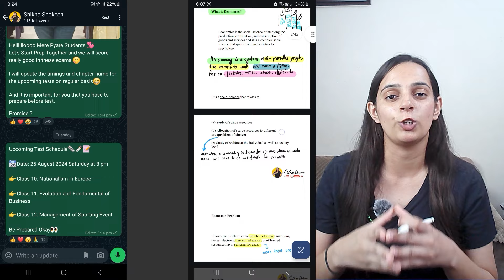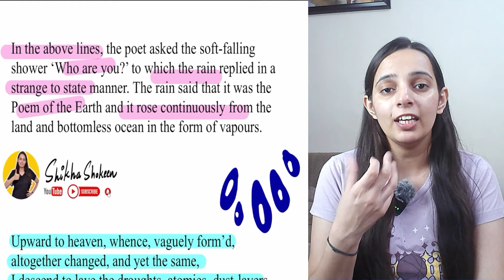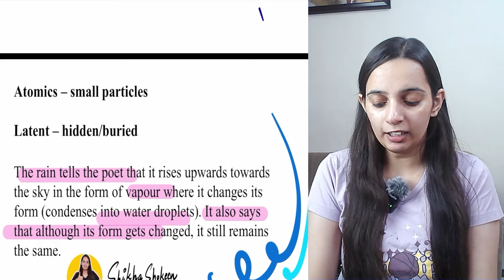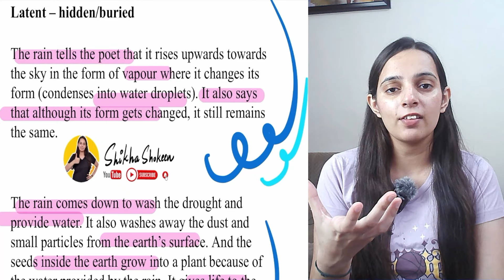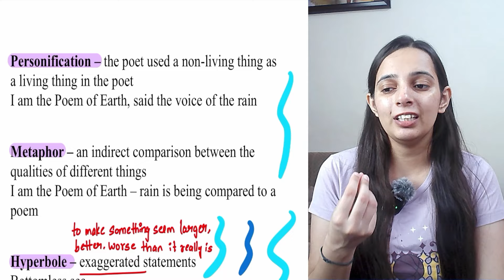The voice of the rain Class 11 in english Explanation | Class 11 English Hornbill Poem | 2024-25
The voice of the rain Class 11 in english Explanation  | Class 11 English Hornbill Poem  | Batch 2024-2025

[STEPS TO DOWNLOAD THE NOTES: Tap the Pinned Message on Telegram First; Tap Telegram Channel Name that is Shikha Shokeen; Scroll Down; You will get Notes in Files Section of Telegram; In case the notes didn’t get download; then download WPS office from Playstore]

Short Description of the Video:

Class: Class 11
Subject:  English-Hornbill
Chapter Name: The voice of the rain
Chapter Number: Poem
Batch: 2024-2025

Video Description: Hello Everyone, In this video we are going to study "The voice of the rain". This chapter comes from "Class 11 Hornbill" book and it is the poem of class 11 English. We are going to study this chapter in a fully detailed manner, also in one shot and if you like this video please make sure to like share and subscribe the channel and also don't forget to press the bell icon so that you will get regular notifications of the upcoming videos.

The voice of the rain Class 11 in hindi
The voice of the rain Class 11 in english
The voice of the rain Class 11 explanation
The voice of the rain Class 11 summary
The voice of the rain Class 11 animation
The voice of the rain Poem